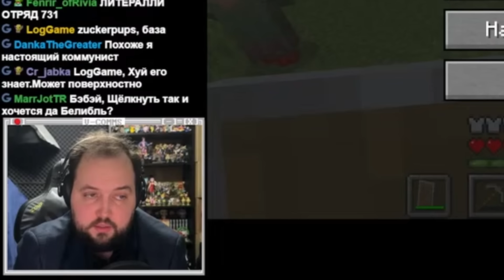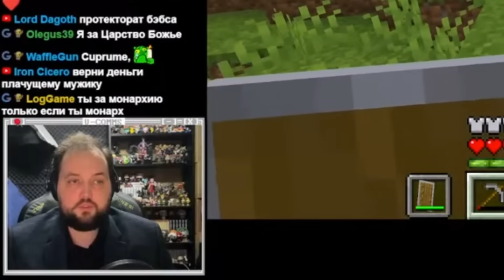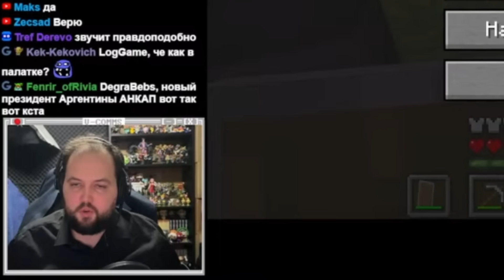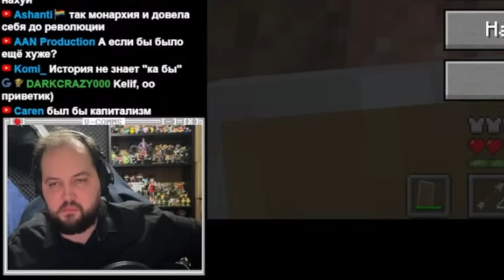БЭБЭЙ РАЗНОСИТ КОММУНИСТОВ В ПУХ И ПРАХ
В этом видео известный антисоветчик Бэбэй Бэбсолини критикует течение коммунизма с помощью логики и фактов.